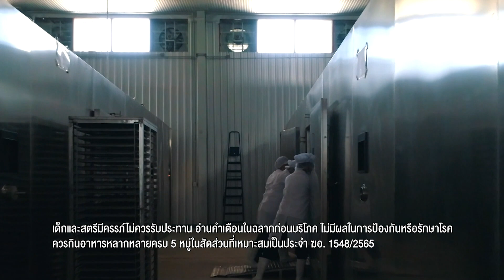ทีเด็ดลูกหนี้ 14 กันยายน 2566